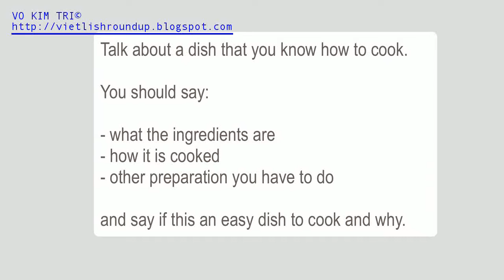Section 6 Model answers for Part 2: 006 A dish